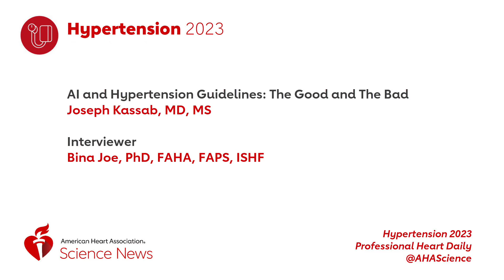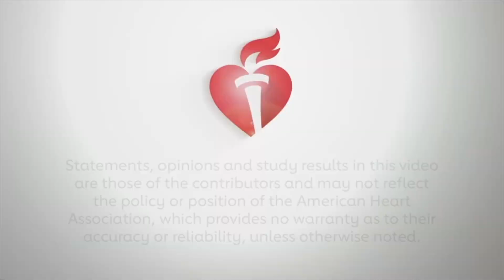Artificial Intelligence and the Hypertension Guidelines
Bina Joe, PhD, FAHA, FAPS, ISHF interviews Joseph Kassab, MD, MS, about his study, "Assessing the Accuracy of an Online Chat-Based Artificial Intelligence Model in Providing Recommendations on Hypertension Management," which he presented during a session on bringing artificial intelligence to clinical practice.